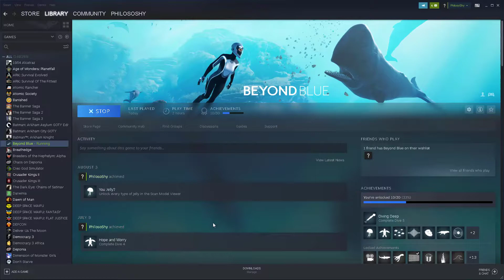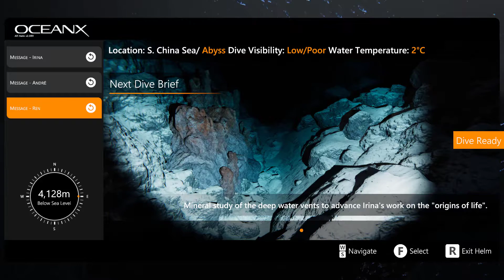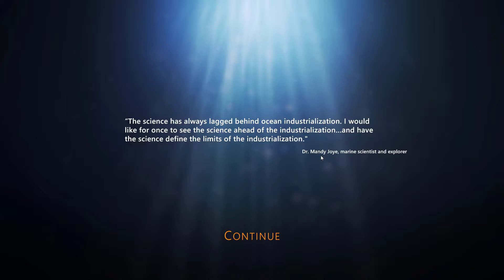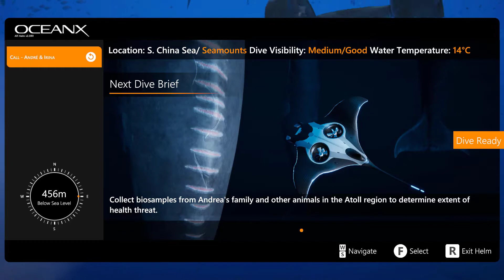The Drill Bit! ~~ Let's Play Beyond Blue! VI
After diving into the Midnight zone to see cool jellies, the brine pool and the amazing majesty of the Giant Squid (As well as a track of Sperm Whale Hunting!) Mirai continues down EVEN DEEPER into the Abyssal Zone, finding volcanic vents, a whalefall... and a great Drill Bit from the miners we talked about earlier in the series!
These Consumerist Crooks are breaking the law and destroying the natural ecosystem for personal gain! Imagine the sort of treasures both to society AND to Biology they might be destroying!

Considering Supporting Us Elsewhere?

We Have A World Anvil Where We Make All Sorts Of Fiction!

We Have A Teespring Now With All Sorts Of Personally Made Designs!

There’s This Silly Blog Thing Called Pillowfort!

Does Anyone Still Use LinkedIn These Days?

Hey, we also Have This Twitter Thing You Can Follow!

Just Got An Instagram! Consider Following Us There For Lighter, Fluffier Stuff!

Consider Dropping In On Our Discord Server For Youtube!
And Please Be Cordial! ^^